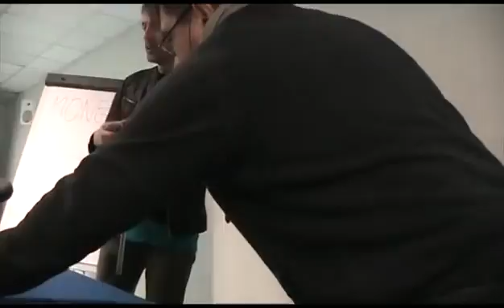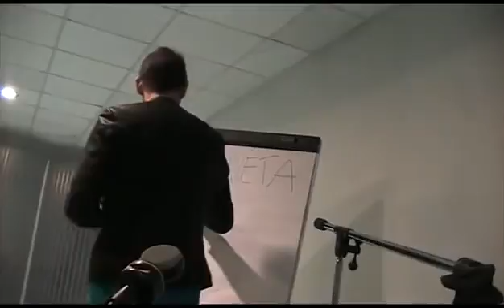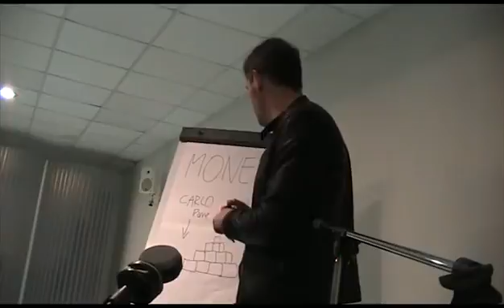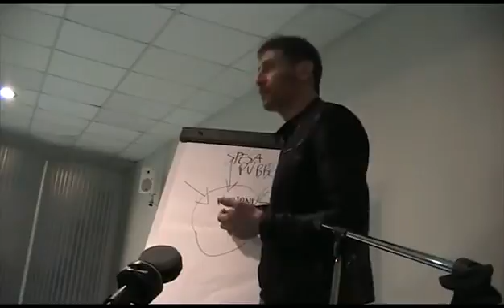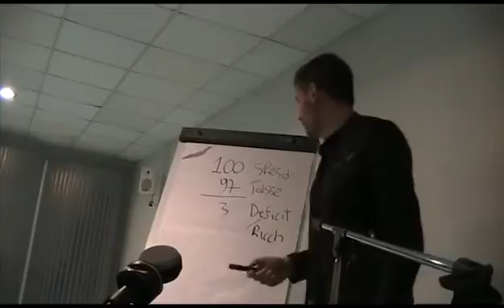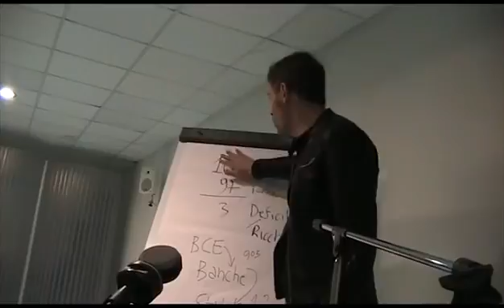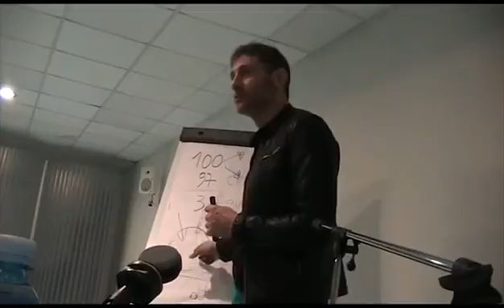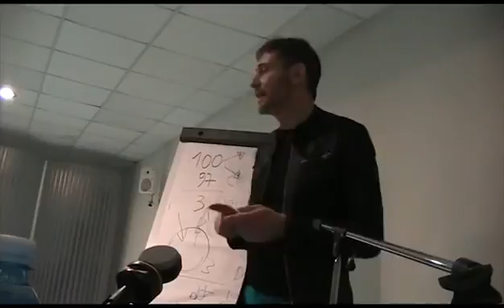Gennaro Varone: "se capiamo come funziona la moneta non ci prenderanno più in giro"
Capire come funziona la moneta è fondamentale per capire come gira il mondo e, in modo eccellente e semplicissimo, il PM dott. Gennaro Varone ci spiega come agisce nella società, chi la emette e chi la dovrebbe emettere per generare benessere per tutti i cittadini.
Una lezione di macro-economia così spiegata è più istruttiva di decine e decine di conferenze di professoroni della Bocconi.
La responsabilità non è solo di chi non s'informa ma anche di chi non si adopera, nel più semplice modo possibile, a far capire a TUTTI la verità che ci nascondono sotto gli occhi.
Per cominciare a non farci più prendere in giro, bastano i 40 minuti di questo video. Sta a Voi ora iniziare.

ps: complimenti dott. Varone.